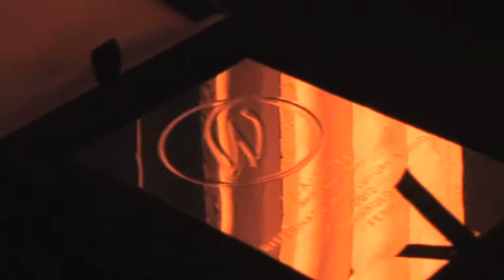Walpole British Luxury Awards for Excellence 2012: Highlights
This year's highlights of the 'Oscar's of luxury', in association with Coutts, include award winners Orlebar Brown, Theo Fennell, Brown's Hotel, Land Rover, Royal Academy of Arts, Ferrari, Burberry and Mulberry. Walpole Medals of Excellence were awarded to Olympians Katherine Granger and Jonnie Peacock.